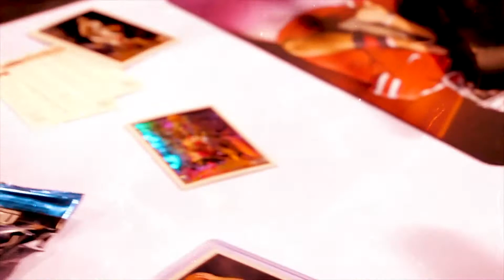Mojobreak - Live Sports Card Breaks Since 2010